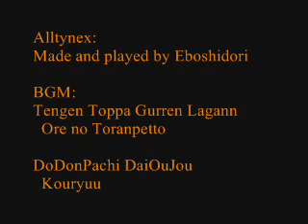Fraxy: Corruption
The fourth episode is screaming giant cameo all over it. The actual boss is my tribute to Siter Skain's Kamui which is one of the greatest doujin shmups out there. The boss is similar to Kamui's fifth boss, super computer Alltynex, which summons lesser minibosses before actual fight...

The story is taking back seat in this episode. Don't worry, I'm sure the next episode will shed some light into it...